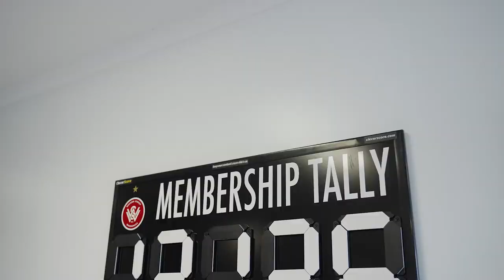Western Sydney Wanderers Sport & Business Program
The Western Sydney Wanderers FC works in collaboration with SEDA Group RTO: 22503 on marketing and promotional services relating to the recruitment of prospective students for this program. This program consists of SIS50321 Diploma of Sport and BSB50120 Diploma of Business. SEDA Group is responsible for the training and assessment and the issuance of AQF certification documents. Information accurate as at May 2023.